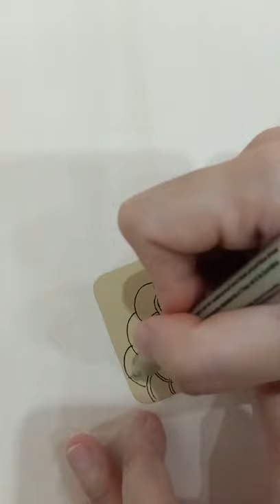How To Draw Tanglepattern Floatfest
Tanglepattern Floatfest by Carole Ohl

My name's Kamala and I've created this channel to share drawing step-out videos about Zentangle art.  I am a Certified Zentangle Teacher(CZT) since the year of 2015. As a CZT for years, I decided to create this channel to share my Zentangle journey and experience to you.